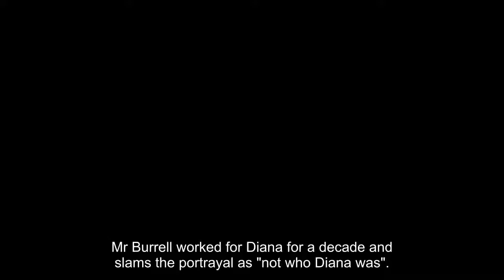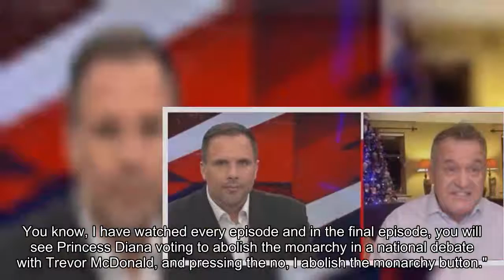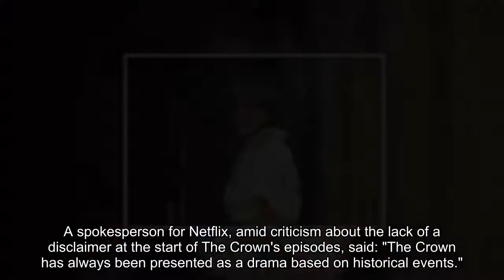Diana's former butler slams 'cruel' portrayal of Princess: 'Not who she was'